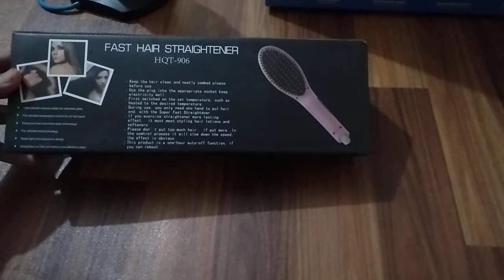Fast Hair Straightener Brush in Pakistan | Fast Hair Straightener Brush Price in Pakistan